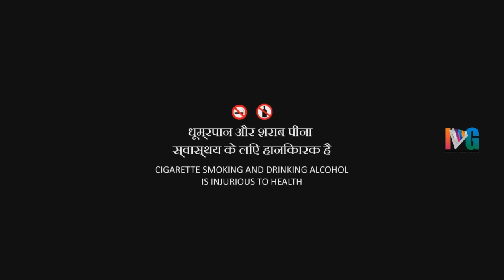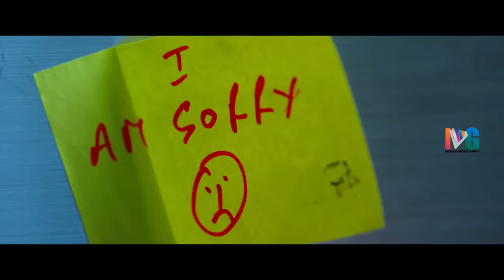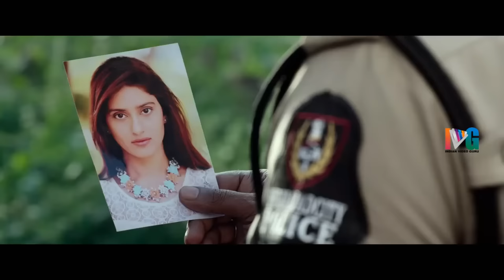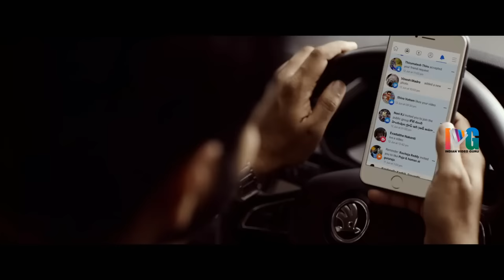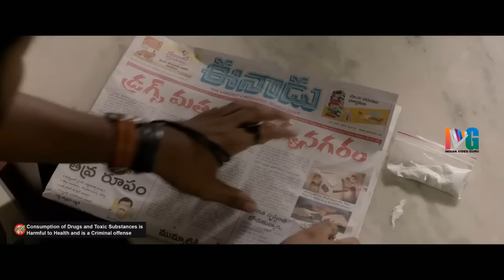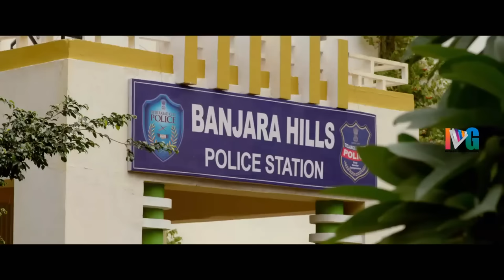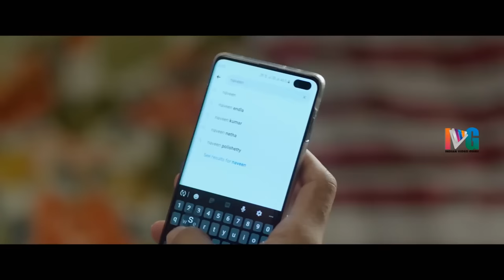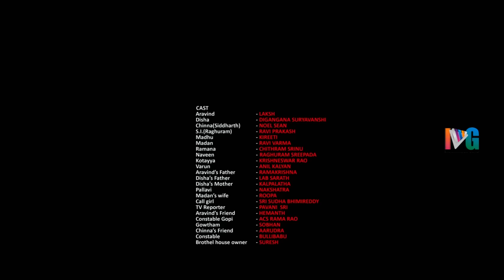Valayam Latest Full Movie 4K | Laksh Chadalavada | Digangana Suryavanshi | Noel Sean | Hindi Dubbed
Valayam Latest Full Movie 4K on Indian Video Guru. Valayam Movie ft. Laksh Chadalavada, Digangana Suryavanshi, Noel Sean and Kireeti. Directed by Ramesh Kadumula. Music Composed by Shekar Chandra. Produced by Padmavathi Chadalavada under STTV Films.